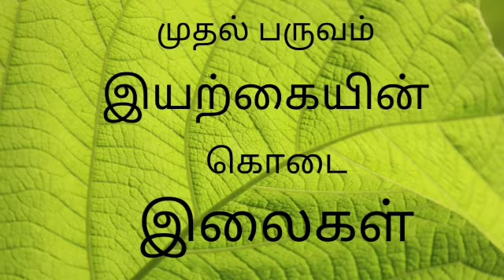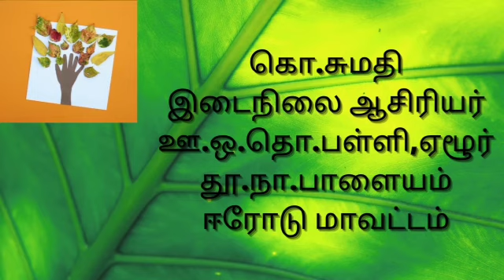முதல் வகுப்பு முதல் பருவம் சூழ்நிலையியல்___இயற்கையின். கொடை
இலைகள்